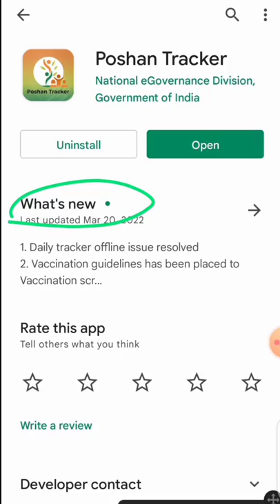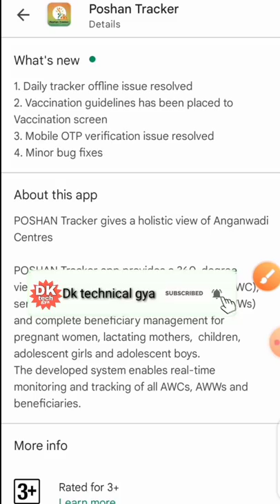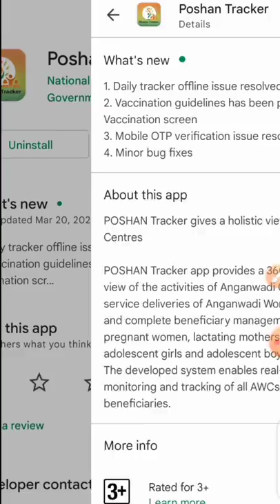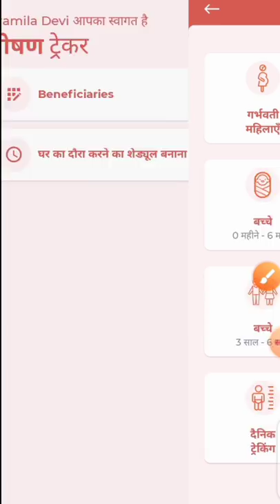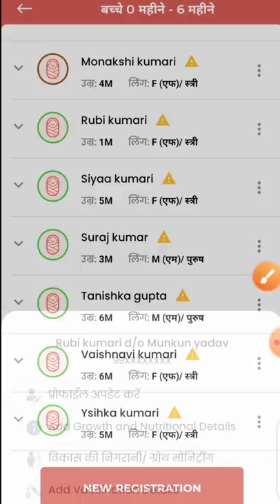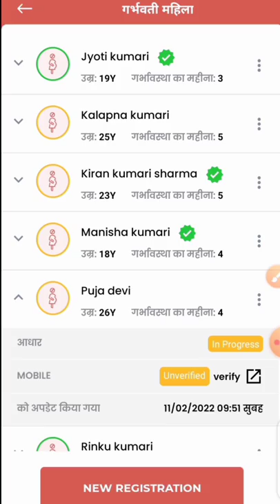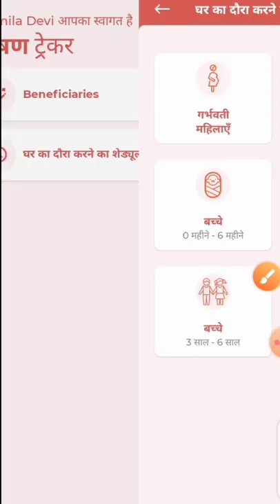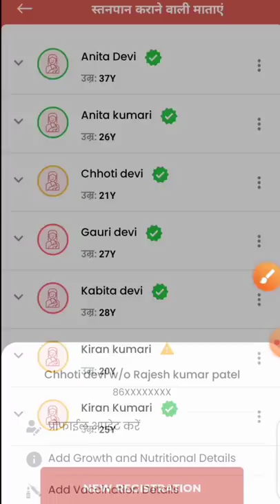पोषण ट्रैकर में 4 नए बदलाव! न्यू अपडेट 12.5! स्वस्थ बालक बालिका स्पर्धा होगा या नहीं! जल्दी देखें!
लाइक कीजिए 👍
कमेंट कीजिए...

Anganbari news
Anganwari anpration
Poshan Tracker
Poshahar vitran
Anganwari pmmvy
Anganwari mkuy
Poshan Tracker tikakaran
Bihar anganwari